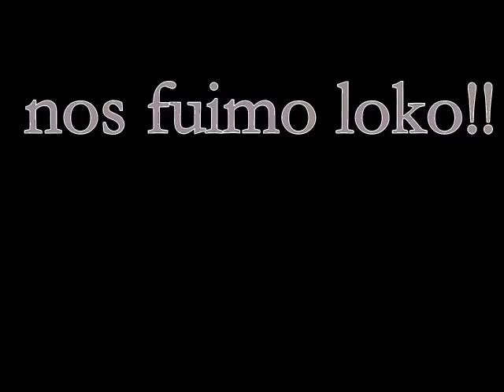William Tws - que nadie brinque by el chombo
i hope you like this!! thanks for more than 10000 subscribers!! keep in touch and comment!! thanks for everything. just have fun¡¡